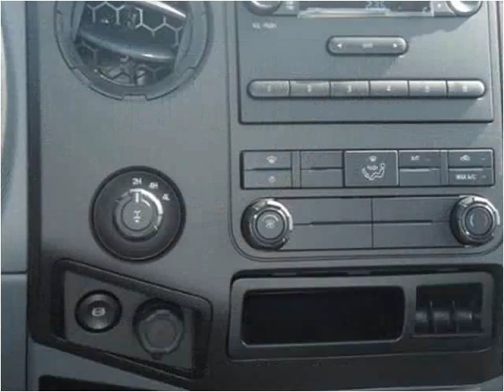2015 Ford F250 New Cars Manassas VA